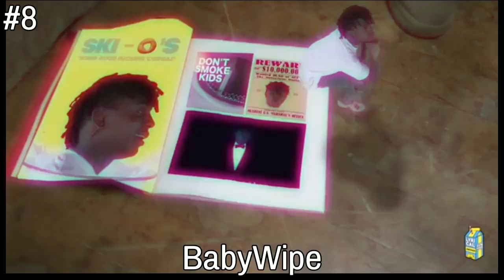Top 10 Ski Mask The Slump God Songs